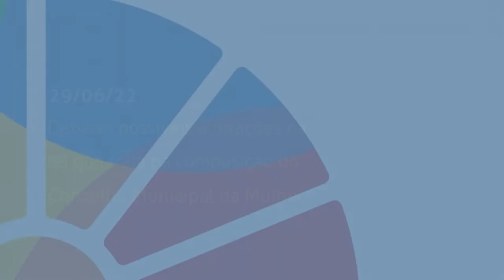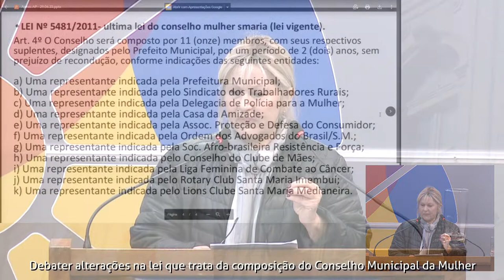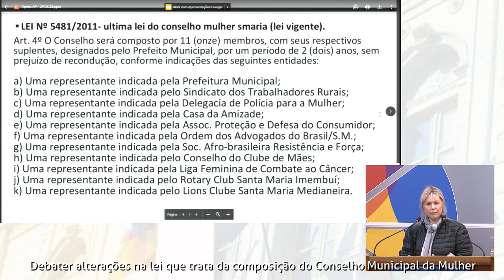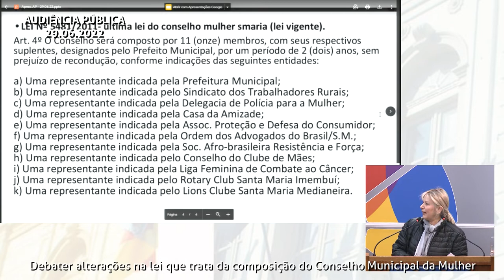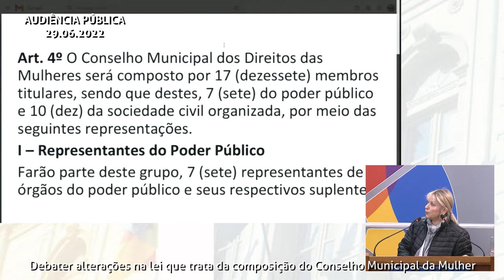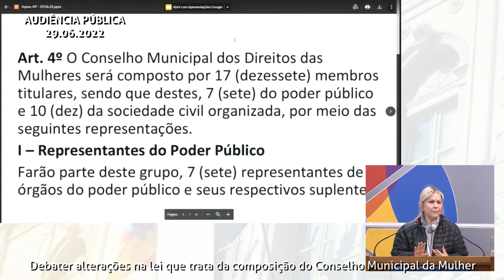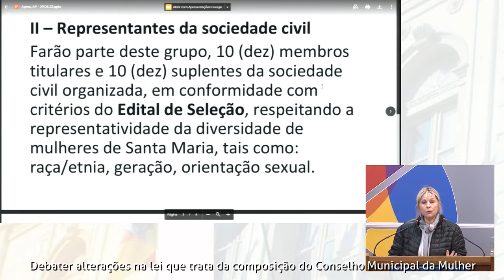Aud. Pública | Com. de Cidadania e Direitos Humanos | Conselho Mun. da Mulher | 29 de junho de 2022